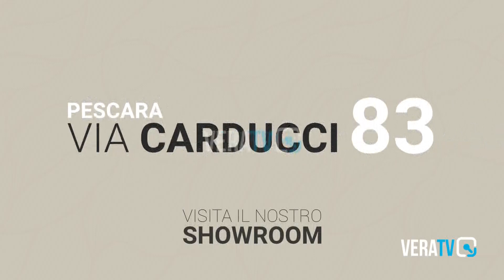Teramo - Esercitazione dei vigili del fuoco per gestire possibili emergenze